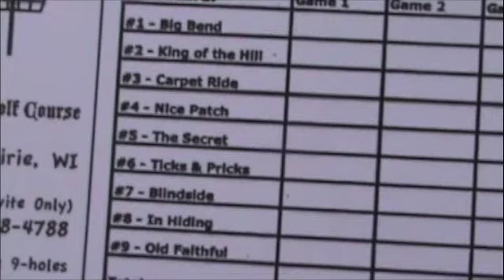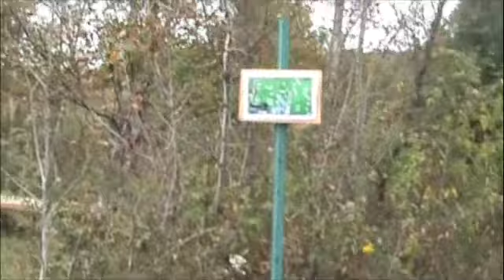GFFG 9 hole layout